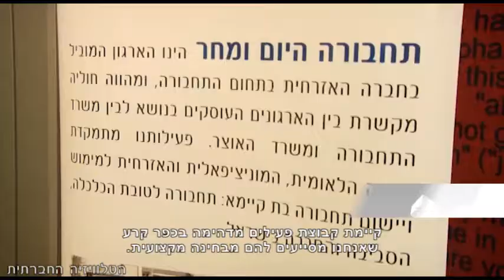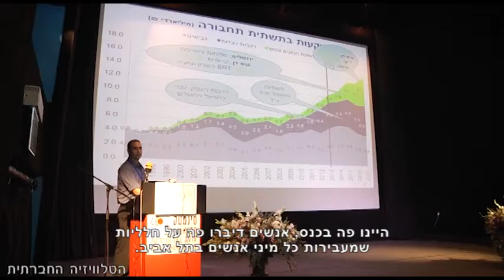תחבורה והחברה האזרחית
בשנים האחרונות החל נושא התחבורה הציבורית בישראל לקבל יותר תשומת לב בסדר היום הציבורי. נראה שמעורבותם הגוברת של אזרחים תרמה לשיפור התחבורה הציבורית. בשבוע שעבר ארגנה עמותת "תחבורה היום ומחר" כנס שמטרתו לקדם מדיניות תחבורה ציבורית בישראל. הכנס יועד בעיקר לאנשי מקצוע, אך אחד מהמושבים הוקדש לתפקיד שממלאת החברה האזרחית.